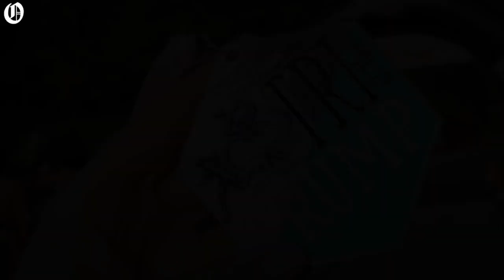Tri at the Trump back on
Tri at the Trump triathlon was canceled permanently back in January but race director Chuck McAllister has brought it back. McAllister says that he is going to continue to make the triathlon a success.